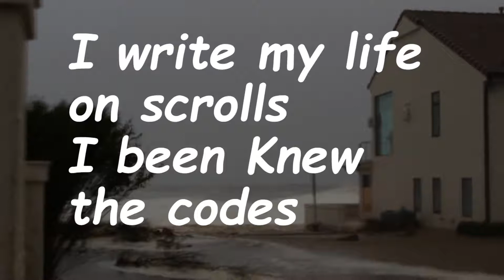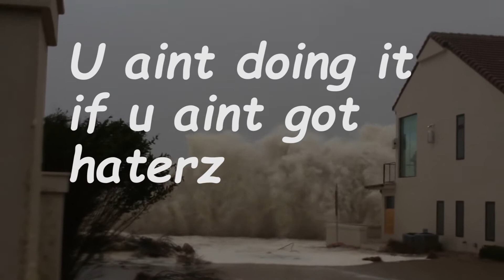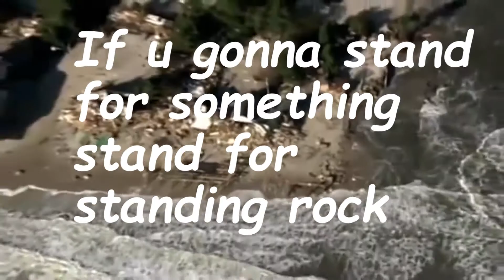Chief Ripley Produced by Priemo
Live from Turtle Rock comes Chief Ripley. Bringing U the facts about his home plate.